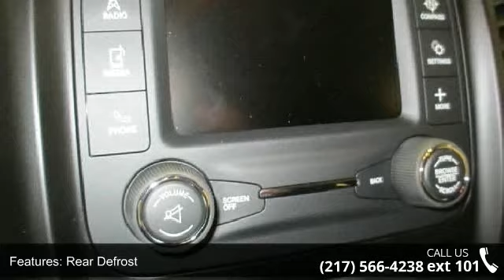2015 Jeep Cherokee Sport - Freedom Chevrolet Chrysler Dod...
For Sale in As Low As $1 Down, IL 62690

FUNCTIONAL/SAFETY FEATURES: Advanced Multistage Front Airbags Supplemental Side-Curtain Front and Rear Airbags Supplemental Front Seat-Mounted Side Airbags Supplemental Rear Seat Side Airbags Driver Inflatable Knee-Bolster Airbag Passenger Inflatable Knee-Bolster Airbag Anti-Lock 4-Wheel Disc Brakes Jeep Active Drive I Electronic Roll Mitigation Selec-Terrain System All Speed Traction Control Brake Stability Control Hill Start Assist Trailer Sway Damping Speed Control Tire Pressure Monitoring Display INTERIOR FEATURES: Uconnect 5.0 AM/FM/BT 5.0-Inch Touchscreen Display Integrated Voice Command with Bluetooth Remote SD Card Slot Audio Jack Input for Mobile Devices 12-Volt Cargo Power Outlet 12-Volt Auxiliary Power Outlet in Instrument Panel USB Charging Port in Console Bin Rearview Mirror with Microphone Power Mirrors Power Windows with Driver's One-To... read more